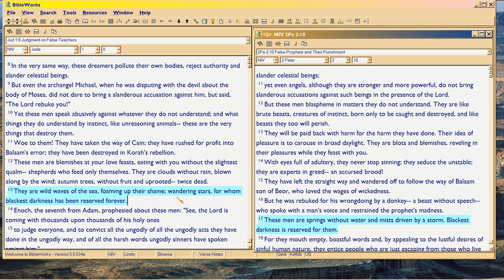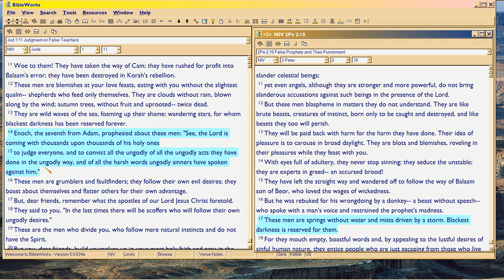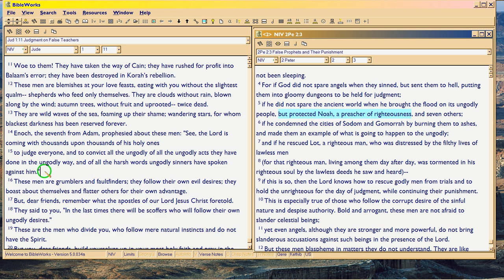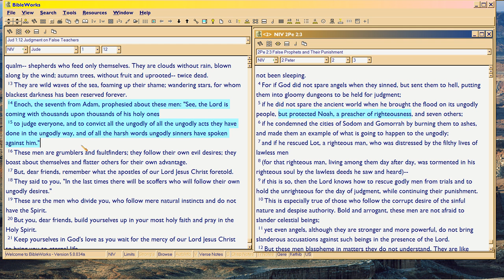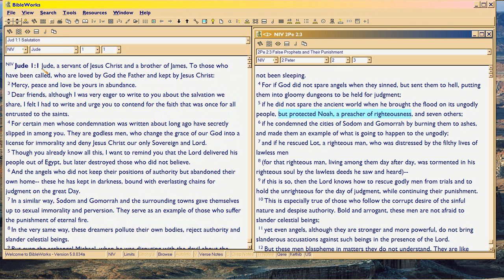5d RFG : Jude On Peter, 3 of 6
, still REassessing the right date for Jude relative to Peter, Book of Hebrews, Mark's Gospel.  Still overview of how Jude tracks.

Parts 4-6 will redo the analysis, going line by line, to provide further explanation of the style:  to show how Jude UPDATES 2Peter2.